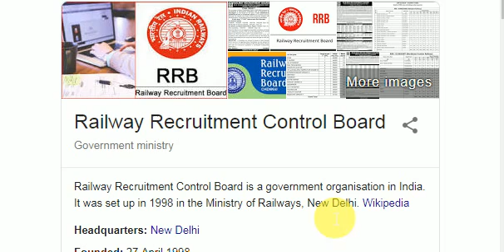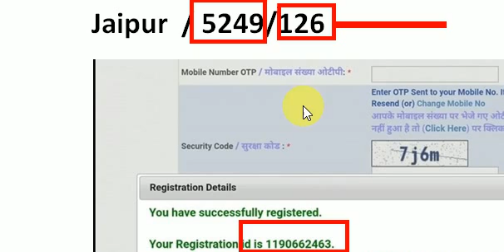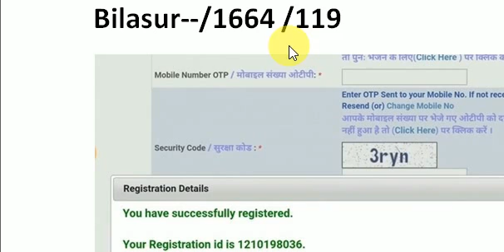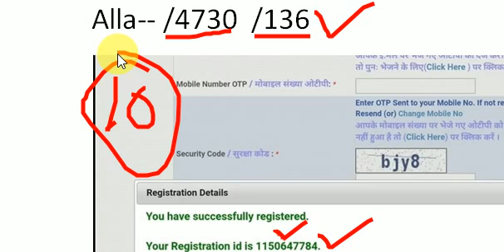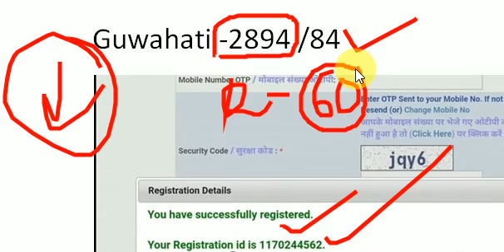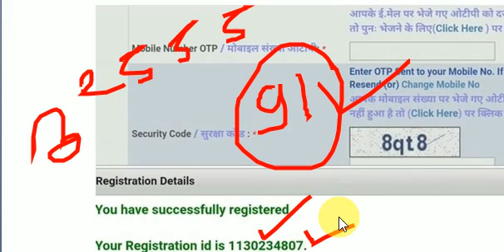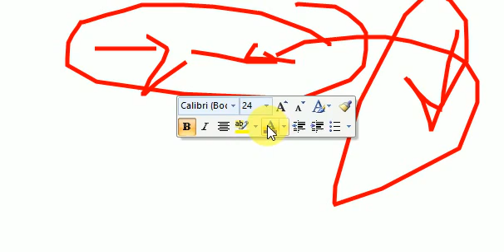Railway group d total form fillup 10 april 2019,||rrb group d me kitne form bhare gye || super study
दोस्तों हम यहां आपको आरआरबी एनटीपीसी आरआरबी ग्रुप डी और  ALP के फ्री में प्रीवियस ईयर पीडीएफ प्रोवाइड करवा रहे हैं अच्छा लगे तो चैनल को सब्सक्राइब जरूर करें वीडियो को लाइक जरुर करें

rrb group d me kitne form bhare gye,
Rrb group D me kitne form bhare ja chuke hai,
Rrb group d me kitne form gira,
Rrb group d me kis zone me kitne form bhare ja chuke hai,r rb group d me kitna form bhara gya hai,
Group d totle form fill up zone wise,group d totle form fill up , railway Group D taiyari kaise kare,group d ki taiyari kaise kre,group d totle form fill up 2019,best zone for group d,
group d me kitne ofrm bhre gye ab tak, Railway Zone wise total form fillup on RRB Group D | 31/03/2018 तक कौन सी जोन में कितना फॉर्म फिलअप
RRB Group D Zone wise total Form fillup | Railway Group D total number of form fill-up & competition
RAILWAY GROUP D RECRUITMENT 2018 TOTAL FORM TILL 2 MARCH |  RRB ZONE EXAM CUT OFF 2018 ,LAST DATE
RRC GROUP D TOTAL FORM FILLUP 7 April तक | किस Zone में कितने फॉर्म आये,Safest Zone
rrb group d me kitne form bhre gye, rialway group de me kitne form bhre gyr ab tak ,rrb group de me kirne form bhre gyr hai ,group d totle form fillup tody 10 april 2019,RAILWAY GROUP D FORM FILLUP 2019 STEP BY STEP | RRC GROUP D FORM APPLY ONLINE
Railway के 1 करोड़ फॉर्म रद्द कर दिए गए। अपना Application status चेक करे। rrb recruitment 2018 form
Railway RRC Level-1 Notification 2019 Details | Group D 1 Lakh Vacancy 2019 | Sarkari Job News
Railway Group D 1 Lakh Recruitment Official Full Notification RRC 01/2019 | ALL india Apply
Railway Group D Vacancy 2019 :Fill Post Preference || कौनसी पोस्ट सबसे अच्छी है?RRC Group d total form fillup till 10 april 2019 || किस zone में कितने फॉर्म आये,Safest Zone
Rrb Group D Total Fill up Form।। rrc group d total form apply।।rrb group d form best zone।।best Zone
RRC GROUP D TOTAL FORM FILLUP 10 APRIL 9 बजे तक | किस Zone में कितने फॉर्म आये,Safest Zone Rrc group
RRC GROUP D TOTAL FORM FILLUP 9 April 10 बजे तक | किस Zone में कितने फॉर्म आये,Safest Zone
RRC GROUP D TOTAL FORM FILLUP आज 10 April 9 बजे तक | किस ZONE में कितने FORM आये | SAFEST ZONE